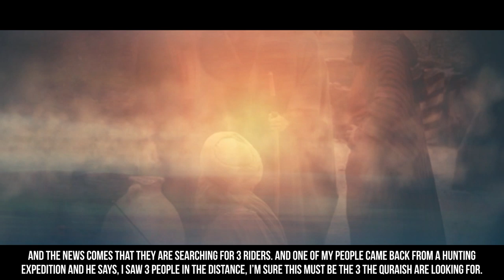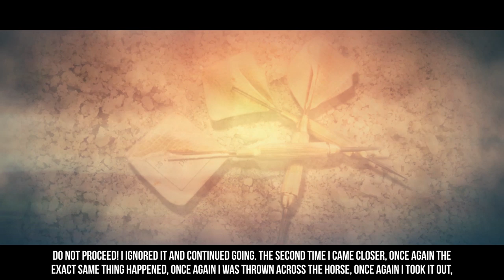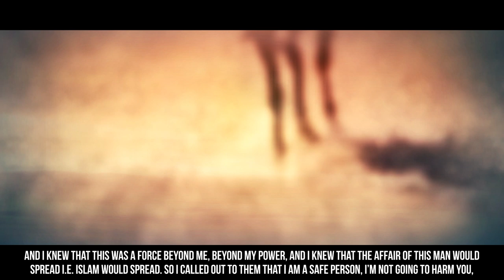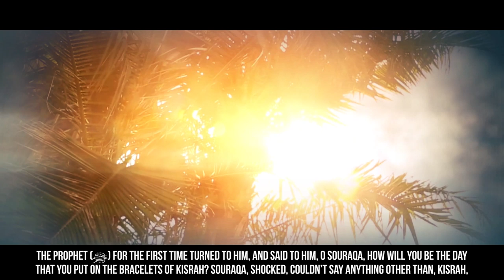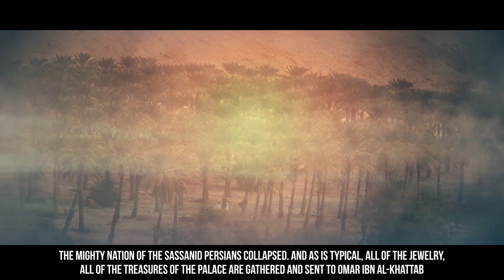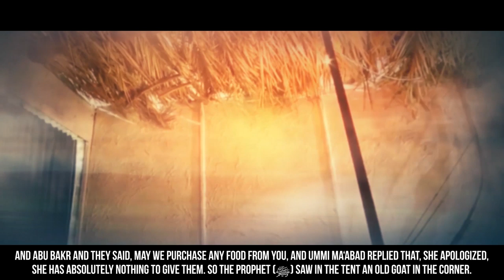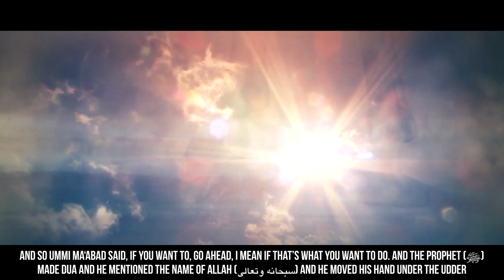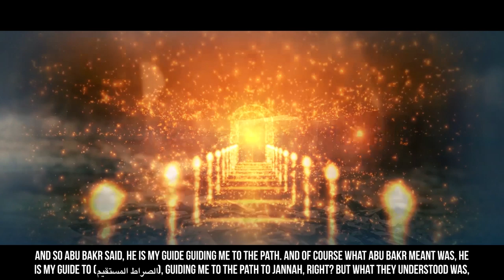[EP24] 2 Stories Of Miracles By Muhammad (ﷺ) - Story Of Muhammad (ﷺ) - SeerahSeries - Dr. YQ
[EP24] 2 Stories Of Miracles By Muhammad (ﷺ) - Story Of Muhammad (ﷺ) - SeerahSeries - Dr. Yasir Qadhi